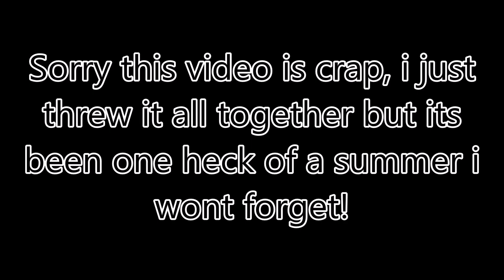My Summer In 4 Minutes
Hey guys i hope you enjoyed this video because i enjoyed making it for yall.

Let me know what new videos you want me to start doing!